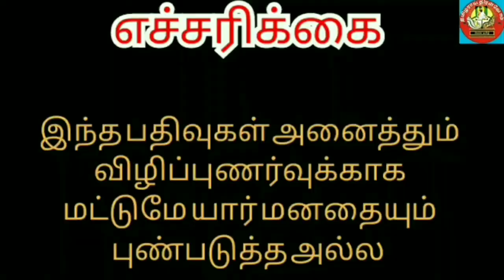உலகின் முதன்மை பேரரசுகள் # world first empire's # thamizharai thiralvom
உலகின் முதன்மையான பேரரசுகள் ஐந்து . அவைகள் பாபிலோன் பேரரசு, பெர்ஷிய பேரரசு, கிரேக்க பேரரசு, ரோமானிய பேரரசு, மற்றும் இங்கிலாந்து பேரரசு ஆகிய ஐந்து பேரரசுகள் உலகின் பல நாடுகளை பிடித்தது ஆட்சிசெய்துள்ளார்கள்.
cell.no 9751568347